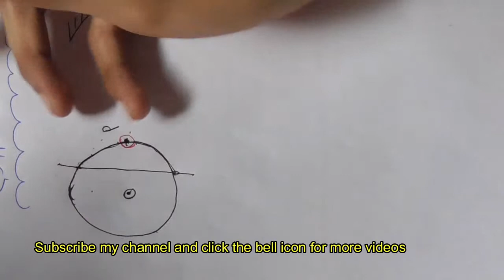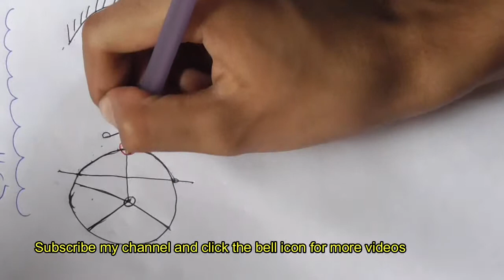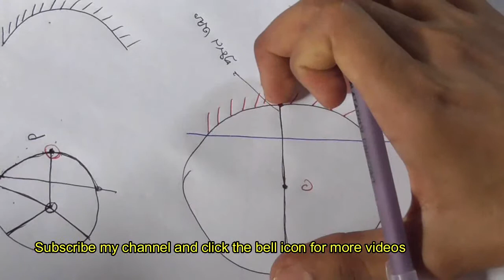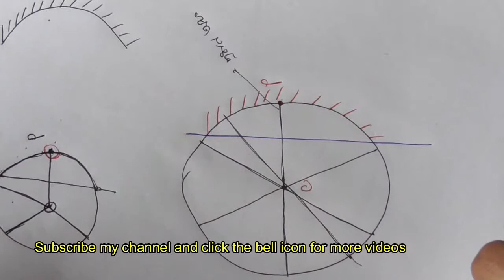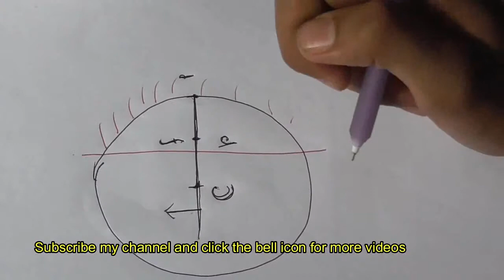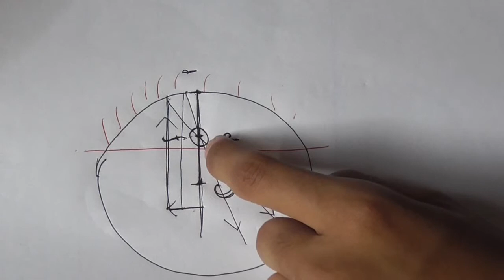SSC Physics..আলোর প্রতিফলনঃ৩.গোলীয় দর্পন।।Reflection of light